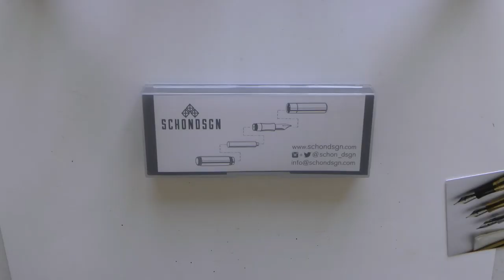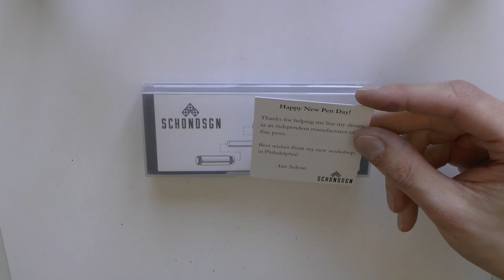Schon DSGN Pocket 6 Fountain Pen Review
Talk to me on FPN: StephenBrown